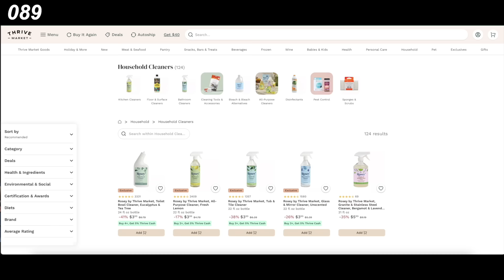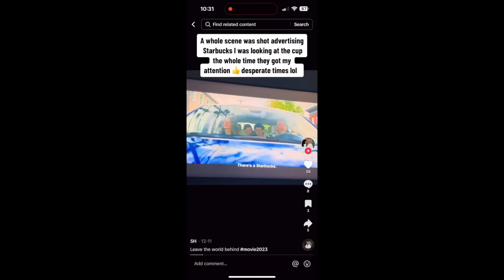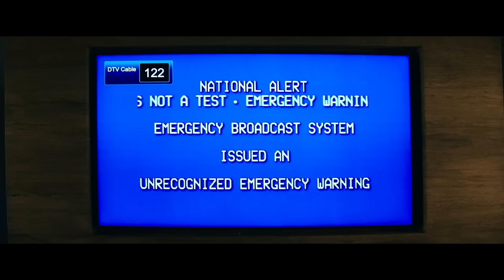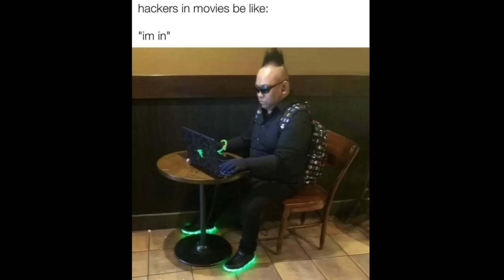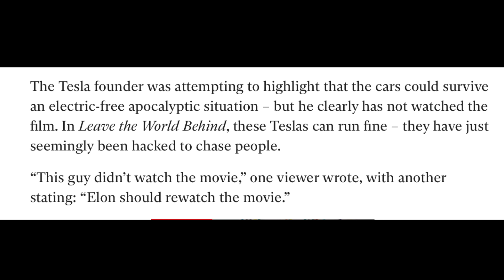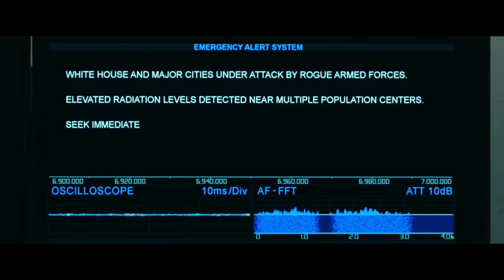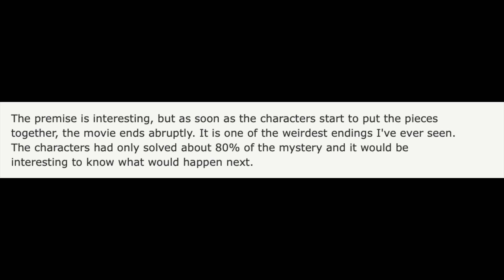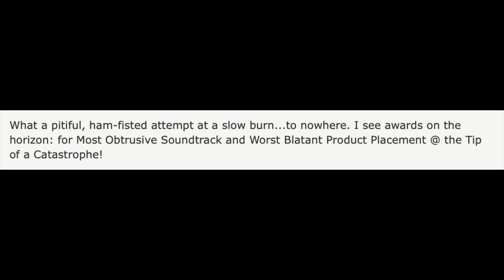Let's Leave "Leave the World Behind" Behind